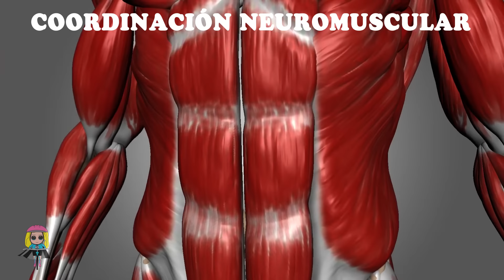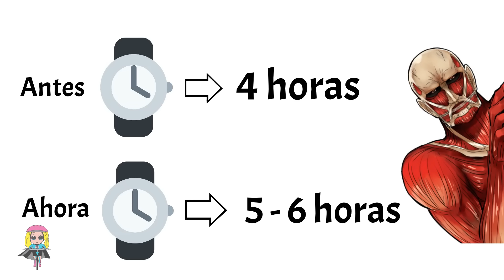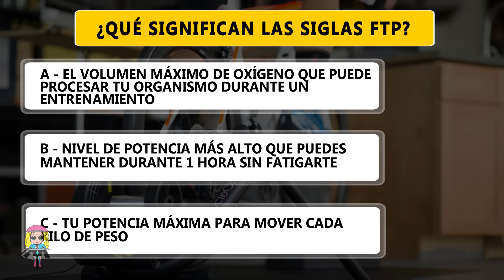4 RUTINAS PARA AUMENTAR TU POTENCIA 🚲 SALUD CICLISTA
🔥CAMISETA Eddy Merckx 🛒TIENDA 🕮➼ LIBRO VUELTA AL MUNDO EN BICI